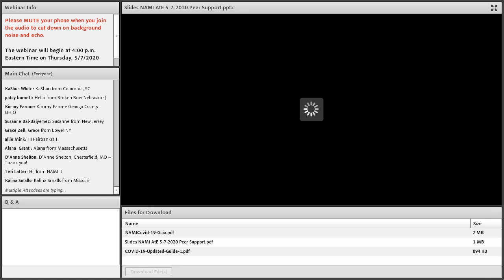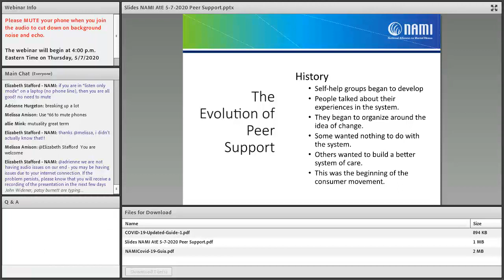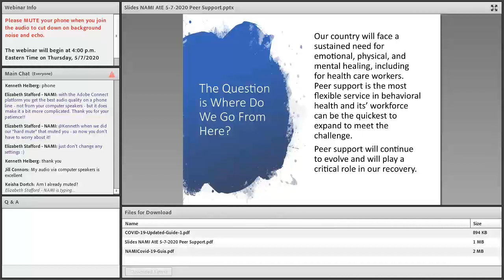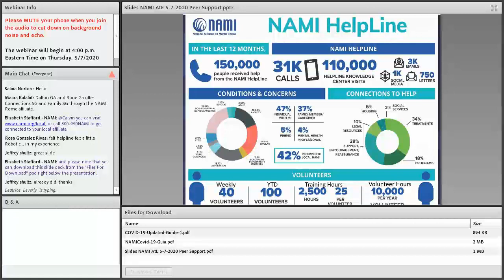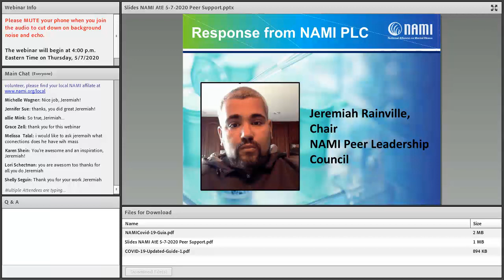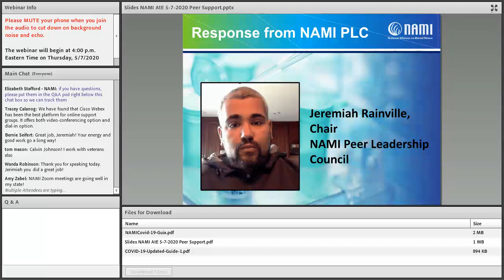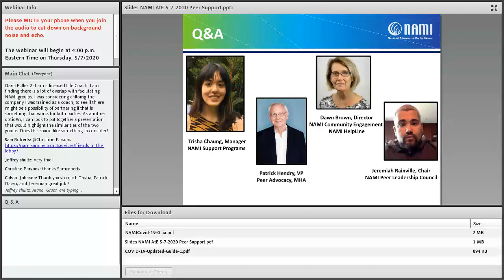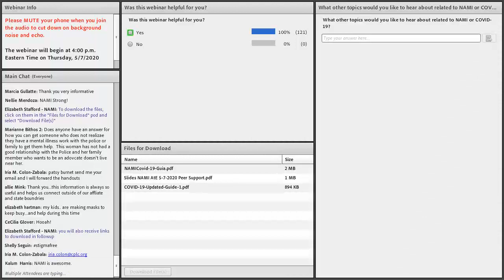Helping Each Other In Times Of Crisis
Peer support — individuals with lived experience helping other individuals with lived experience — is an important part of mental health recovery. Peer support specialists are often trained, certified and prepared to help with recovery, much like a therapist but with different schooling and credentials. In times of widespread crisis like our country is experiencing now, when the mental health field is overburdened, these specialists are more important than ever.
Learn from experts at NAMI and Mental Health America, the nation’s leading organizations that provide peer-based support for mental illness recovery, about just how valuable peer support can be times of crisis. We also cover key NAMI resources you can access right now to find peer support.
To learn more about NAMI’s Ask the Expert webinar series, view older recordings and to register for future webinars,